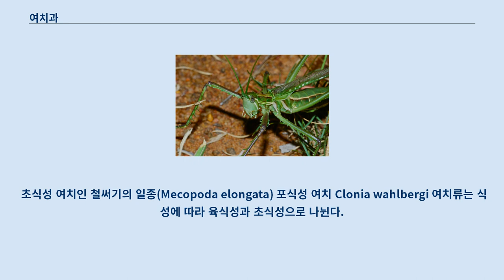여치과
여치과는 메뚜기목의 여치아목의 한 과이다.
 메뚜기목 곤충들이 그렇듯이, 번데기 과정이 없이 허물벗기로 어른벌레가 된다.
 주로 풀 위에서 서식한다.
 더듬이는 길고, 몸빛깔은 녹색에서 갈색까지 다양하다.
 대부분 귀뚜라미에 비해 날개와 뒷다리가 보다 발달되어 있다.
 수컷은 날개에 발음기가 있어 좌우의 날개를 마찰시켜 소리를 낸다.
 입은 무는형이며 겹눈은 그다지 크지 않다.
 앞날개는 자신을 위장하기 위해 대체로 식물의 잎 모양이다.
 수컷의 발음기는 앞날개의 기부에 있다.
 또 귀(고막)는 암수 모두 앞다리의 경절(脛節) 위쪽에 있다.
 뒷다리는 발달된 뛰는다리이며, 발목마디는 네 마디로 되어 있다.
 수컷의 꼬리털은 다양한 형태로 변화되어 있다.
 암컷의 산란관은 칼모양·낫모양인데 귀뚜라미보다 세로로 폭이 넓은 형태를 하고 있다.
 몸의 크기는 7mm 정도의 작은 것에서부터 날개를 편 길이가 10cm를 넘는 것까지 여러 가지이다.
 식성은 잡식성, 육식성, 초식성이 있으며 대부분이 육식성이다.
 메뚜기목 곤충들이 그렇듯이 뒷다리를 이용하여 멀리 뛸 수 있다.
 수컷은 잘 울며, 울음으로 암컷을 유인한다.
 산란은 일반적으로 식물의 줄기나 땅 속에 흩어지게 알을 낳는다.
 대개 알로 월동하지만 성충으로 월동하는 종류도 있다.
 천적으로는 새, 개구리, 사마귀, 조롱박벌, 말벌, 같은 육식성 여치류, 그리고 여치류의 몸 속에 기생하는 연가시류가 있다.
 초식성 여치인 철써기의 일종(Mecopoda elongata) 포식성 여치 Clonia wahlbergi 여치류는 식성에 따라 육식성과 초식성으로 나뉜다.
 육식성 여치류의 경우 자기보다 작은곤충을 먹지만, 간혹 청개구리나 사마귀의 애벌레를 잡아먹기도 한다.
 심지어는 먹이가 부족하면 동족도 공격하여 잡아먹으므로 사육시에는 여러 마리를 한번에 기르는 것은 피해야 한다.
 초식성 곤충인 메뚜기와 비슷하게 생겨 초식성으로 오해하여, 육식성 여치 사육시 풀을 주는 사람도 있는데, 육식성 여치는 식물성 먹이를 먹기도 하지만 식물보다는 동물성 먹이를 더 좋아한다.
 하지만 실베짱이처럼 다른 동물을 잡아먹지 않고 초식을 하는 여치류도 있다.
 초식성 여치류는 주로 꽃가루나 풀잎 등을 먹고 살지만 종종 곤충의 시체를 먹기도 한다.